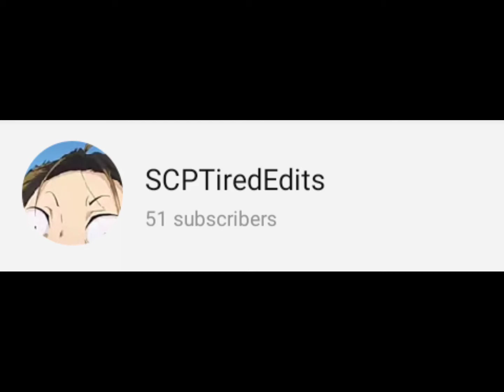ty for 51 subs